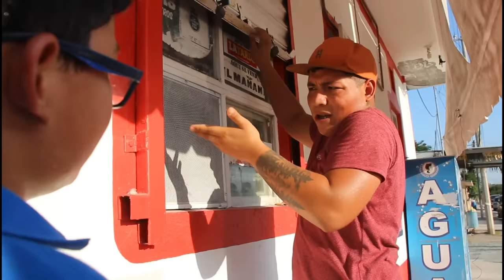CUANDO ERES EL DE LA TIENDA (Parte 2)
SOLO SON DOS PARTRES JAJAJA

Espero y les guste, es un poco diferente al otro pero con la misma temática... comenten si les gusto y también si quieren mas vídeos así, muchas gracias por el apoyooo!!